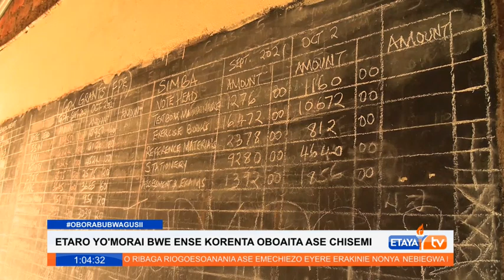Ujenzi umeanza rasmi katika shule ya Upili ya Kenyerere baada ya Rais kuweka msingi